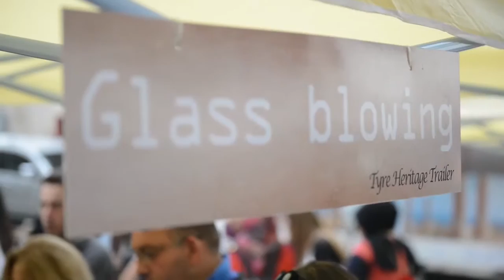The Heritage Trailer visits Ehden on 26 September 2015, مقطورة التراث تزور إهدن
A short documentary by Archeomedsites-Lebanon about the Heritage Trailer's visit to EHDEN, in North Lebanon. Notice the excitement of adults and kids while exploring the History of Tyre and the different handicrafts.